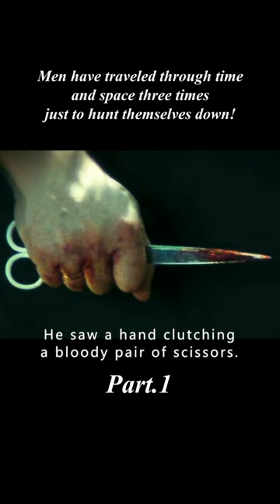【1/4】Man travels back in time to kill himself, suspense movie#shorts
Introduction：Hector (Karra Elejalde), a middle-aged man who has moved with his wife, Clara (Candela Fernández), to a villa in the countryside, uses binoculars to look around him when he accidentally sees a beautiful woman stripping off her clothes. Puzzled, Hector decides to check out the bushes where the woman is seen, but is pursued by a man with a sharp knife and bandages all over his body. In his haste, Hector flees into an empty laboratory and hides inside one of the large sinks. The next day, when Hector returns home, he sees his other self moving furniture with his wife, having unknowingly traveled back in time to a day earlier. It turns out that the sink is a time machine, and Heckert's fate is unintentionally changed .
　　The film won the Black Tulip Award at the 2008 Amsterdam Fantastic Film Festival and the New Wave Award at the 2007 Austin Fantastic Film Festival.
Hello, this is the English commentary channel of the movie【Cinema Spotlight】
【Cinema Spotlight】will keep updating the movie every day"